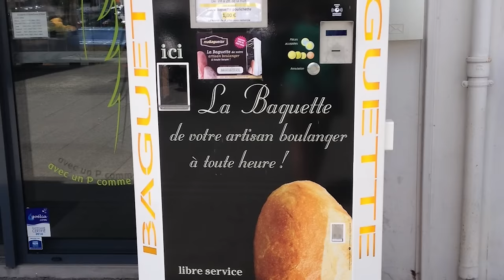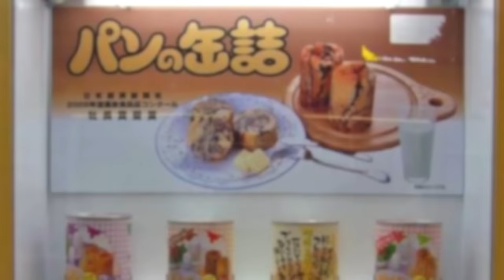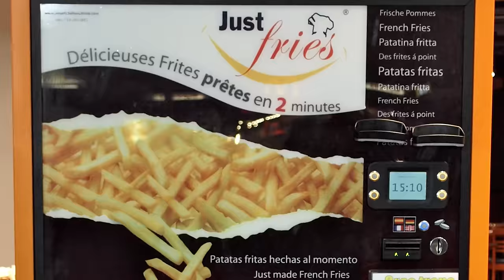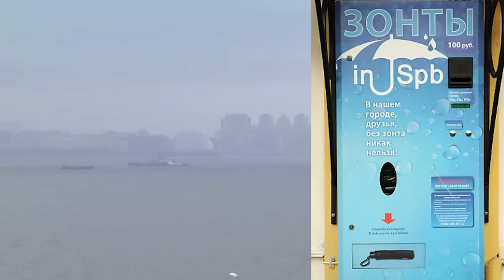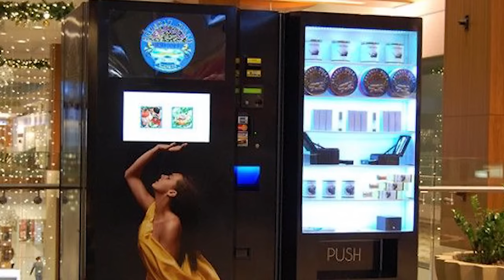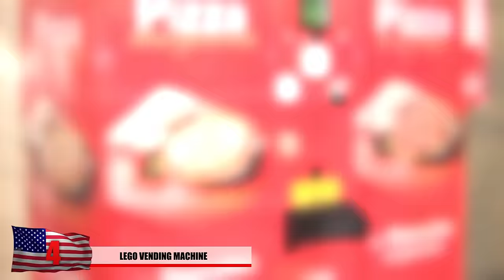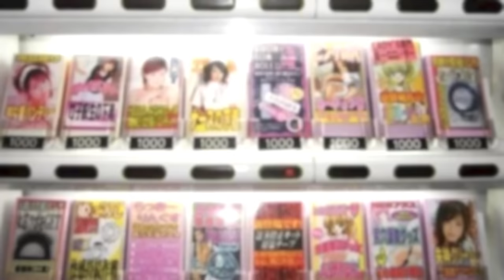15 Strangest Vending Machines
Vending machines can hold just more than drink and food. Here are 15 of the worlds most strangest vending machines!

15 - A night to remember…
If you’re having to head out and buy underwear in the early hours of the morning, it can only mean that you have had a hectic night that you want to remember forever, or forget as quickly as possible! Calvin Klein introduced these vending machines, which sell underwear exclusively!

14 - Lose yourself in a book…
I love these vending machines, which allow you to buy a book on the go. Apparently there are some book vending machines that actually print, bind and cover a wide range of books which you can order. It’s great, because you can even print rare titles and books that are sold out in book shops. Amazing!

13 - Got Milk?
If not – If you’re in France or Spain, you can just grab a pint from you closest milk vending machine. They were introduced in 2009, by Spanish farmers to cut out the middle man and steadying the price of milk.

12 - Total Comfort food…
So if it’s possible to fries out of a vending machine, why not mashed potato? This looks like the most incredible comfort food, and you can find these mashed potato vending machines in Singapore. I hope the gravy is tasty!

11 - Everything is awesome!
Clever place to pop this awesome vending machine, it’s found at the Munich train station. So if your kids are driving you a little crazy, this is the answer to keeping them occupied… I can’t guarantee for how long though, but every little bit helps!

10 - So the Lego didn’t work?
What about buying them an insect instead? This is sure to captivate them a bit longer then the Lego. In all seriousness though, why on earth would there be a need for a vending machine that sells live insects. I find this rather cruel and sad.

9 - Batteries not included…
Well don’t despair, just head outside to the vending machine that stocks a wide range of batteries! With all these vending machines, there might not be supermarkets left anymore!

 8 - You never know when the need will strike…
So it’s a good thing that they have a vending machine selling sex toys! Because there is absolutely nothing embarrassing about buying sex toys from a vending machine in full view of others. Nothing at all.

7 - Drummers are the best bangers
This vending has to be one of the strangest, because you wouldn’t imagine that there would be such a need for drum sticks, strings and picks. But clearly there is! Drummers are covered!

6 - For medicinal purposes only…
Marijuana vending machines actually exist, and you can find them in Canada! However, it’s only for medicinal purposes and you need a driver’s license and medical marijuana card to purchase from the machine.

5 - Happy Anniversary hun…
This is perfect for the guy who forgot his Anniversary, needs to say sorry or wants to get lucky… these flower vending machines make that all possible!

4 - Well this is handy…
Because I can imagine how many women leave home forgetting to put a bra on… it’s a bra vending machine, and of course this can only be in Japan! There is a sizing chart as well, just in case you don’t know your own size and there are a variety of designs available.

3 - For the health conscious…
If you’re tired of all the rubbish available to eat from vending machines, this is just perfect for you. It’s salad in a jar, and every day a fresh variety of salads of loaded into the machine. You can purchase one from as little as $8.00

2 - Life is better in flip-flops…
This vending machine is awesome, it’s a flip-flop vending machine – and I am sure this is placed in a pretty touristy, beachy part of town. You just never know when you’re going to need a new pair of flops!

1 - Everyone’s an artist!
Sometimes the need for a piece of artwork must be so overwhelming, but what do you do if it’s the middle of the night? Head down to the Art O Mat, a vending machine that sells original art work. There are so many different kinds of these machines, with some even selling little matchboxes painted with original artwork .